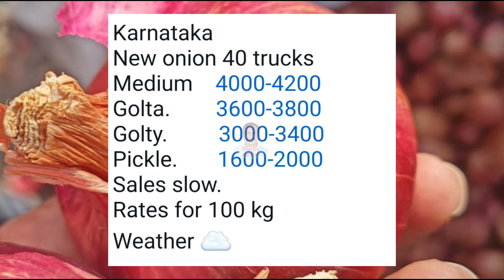सोलापूर कांदा बाजार भाव,मुंबई, बंगळुरू प्याज भाव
Solapur onion rate
Mumbai onion rate
Bangalore pyaj Bhav